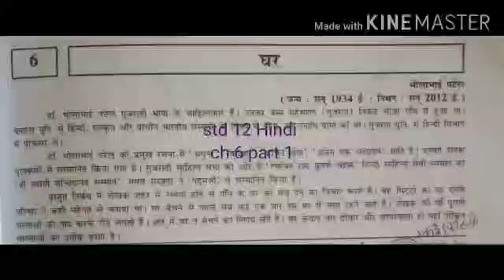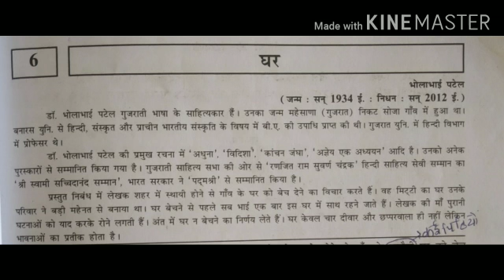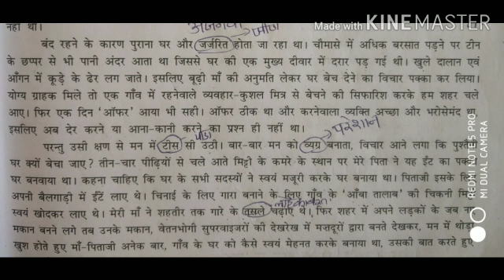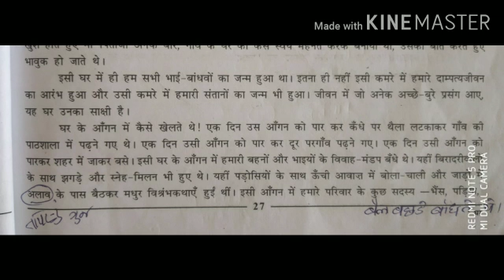17/9 Std 12 Hindi Ch 6 Part 1 by Rakshama'am